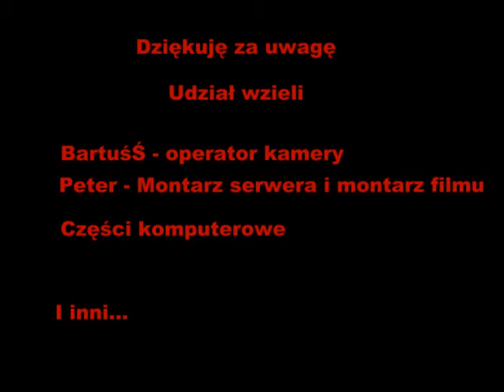Jak zrobić serwer od podstaw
Jak złożyc serwer w ok. 30 min